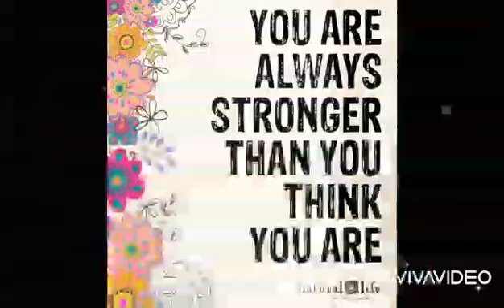Short Video - quotes to inspire you for a good day!